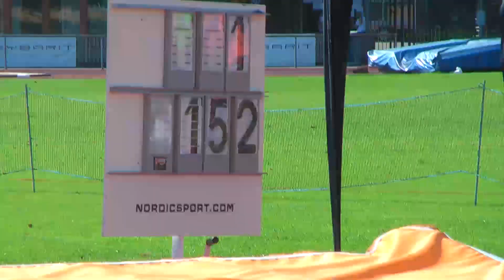Täby Open 2011-IFK Stocksund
Leonard Kimby slår rekord i P11 höjd med 1,52. Johan Björck springer
final 60m